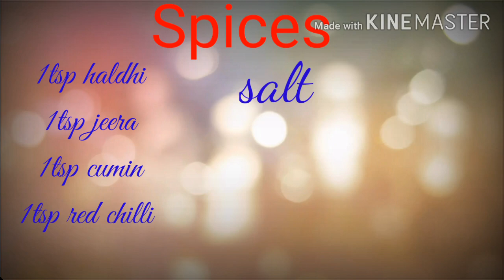Sorsori fish recpie(fish with mustard) horiho mass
Raw spices
*1tsp haldhi powder/turmeric
*1tsp red chili powder
*1tsp jeera powder/cumin
*1tsp dhania powder/corinder
*1/4 tsp kalonji
*1/2 cup oil for frying & making curry
*6 fish pieces (Any kind of fish whether small or big ,we can make this item. )
*salt a/c to taste

FOR GRAVY🍲🍲🍲
*1 tomata🍅
*1onion
*5green chillies
*8 garlic pods
*1inch ginger
*1/2 cup white mustard seeds

Procedure:
*marinate fish pieces with tumeric & salt for 15mins.
*add  tomato,onion,chilli,garlic,ginger and grind well on a mixture jar.Make a smooth paste of it.
*Now heat oil on karahi, let oil gets heated, add fish pieces, let it fry, Till colour changes.
*Take it out from karahi & keep aside
*Now on same karahi, add 1/4 kalonji. Let it pop..
*Now add the smooth paste & stir fry till oil gets separated.
*Add tumeric,salt & chill powder & stir fry.
*Now add all the raw spices (jeera,dhania)& fry well for 1min.
*Now add 1cup of water & let it boil for 2min..
*After it starts boiling at high point add fish pieces on it.. Cook well for 15min on medium flame.
*Check it after 15min,if the gravy is heavy in texture then its done..
*Its almost ready take it out & serve it with hot steam rice..

Please click on the bell icon to get notifications of my videos.

Love from assam